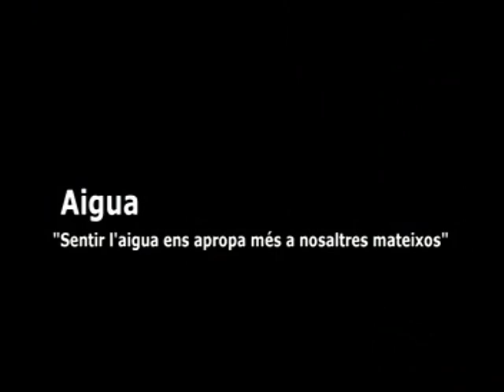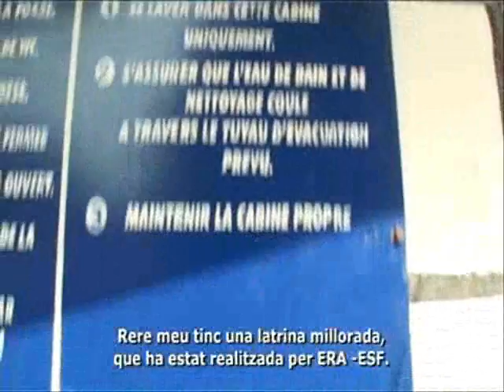El quatre elements vitals d'un barri (1 de 3)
El Programa Barris a Youndé, millora la qualitat de vida dels barris d'habitat espontani a través de la participació dels seus habitants, tot desenvolupant la seva condició ciutadana.